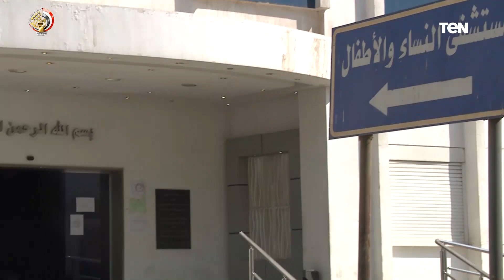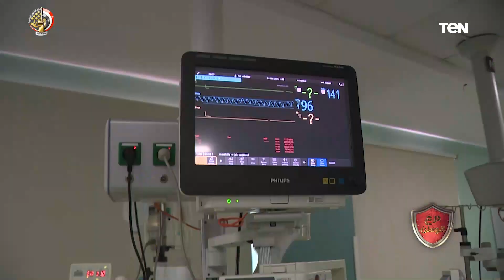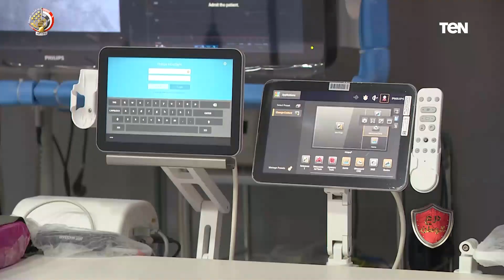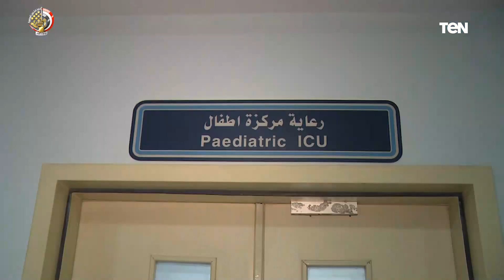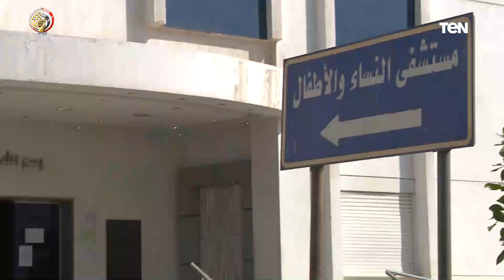درع الوطن مع فولي أبوالسعود وحلقة خاصة من داخل مجمع الجلاء الطبي للقوات المسلحة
درع_الوطن حلقة السبت 13 نوفمبر 2021 مع فولي أبوالسعود وحلقة خاصة من داخل مجمع الجلاء الطبي للقوات المسلحة ولقاءات مع اللواء طبيب أحمد عبدالرؤوف مدير المجمع ومديري مستشفيات الطوارىء والأطفال والنساء